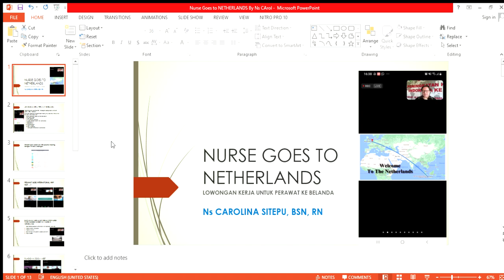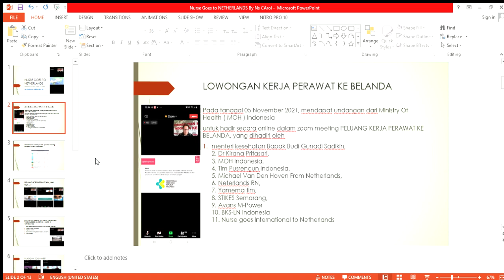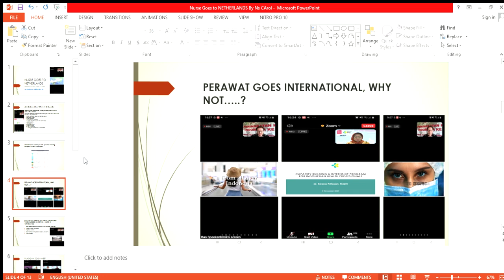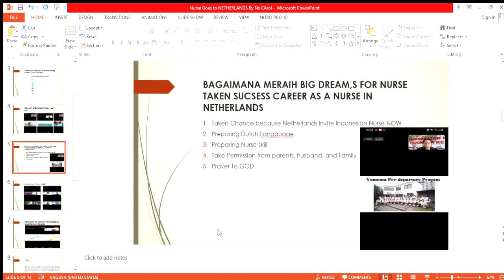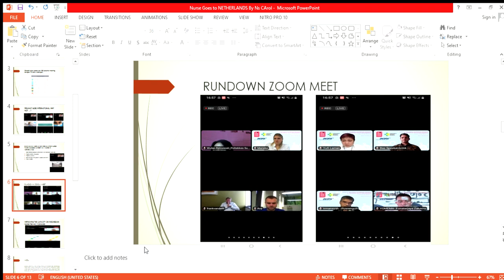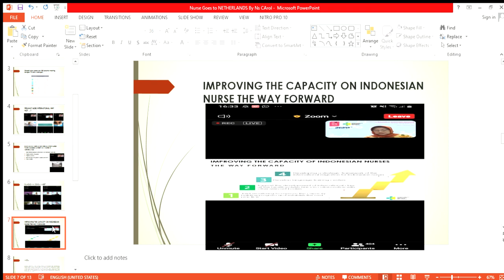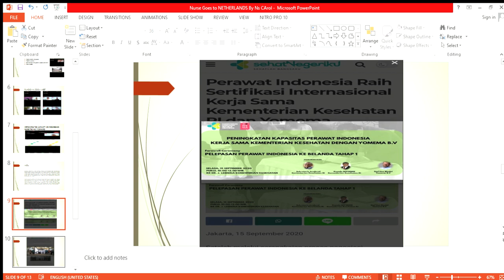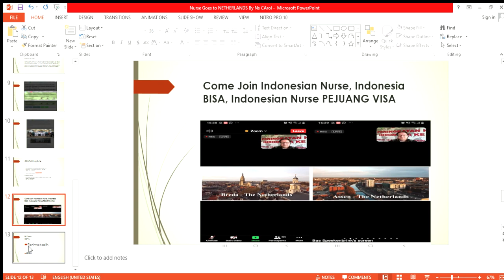Nurse Goes to NETHERLANDS By Ns CArol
Peluang bekerja sebagai perawat di negara EROPA terbuka lebar untuk perawat, mari kita sikapi dengan positif dan mengambil kesempatan tersebut dengan baik. karena masa depan perawat di EROPA pasti baik. Negara negara EROPA bisa mengenal kemampuan perawat Indonesia yang tak kalah hebatnya dengan perawat dari negara lain. Maju Indonesiaku. Maju perawatku